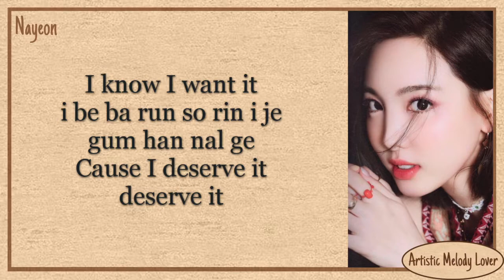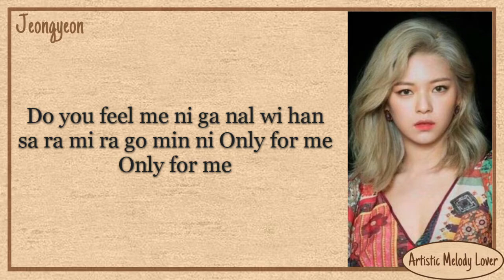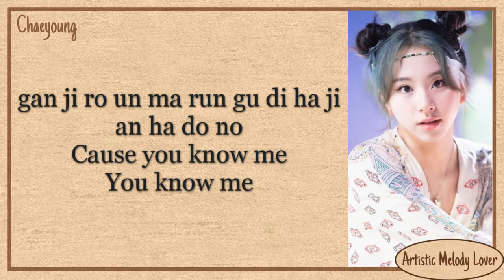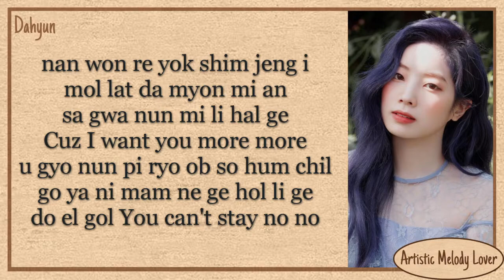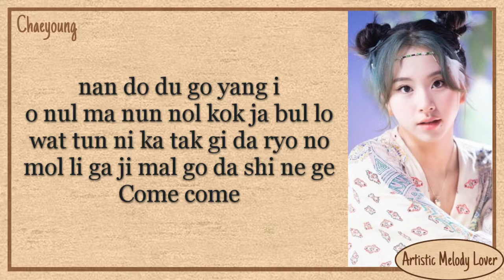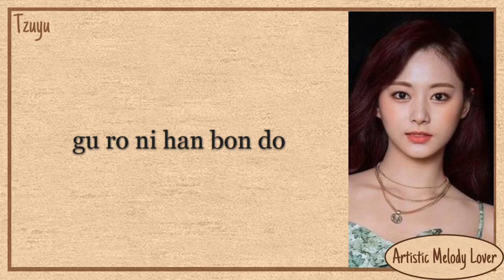TWICE - More & More (Easy Lyrics)